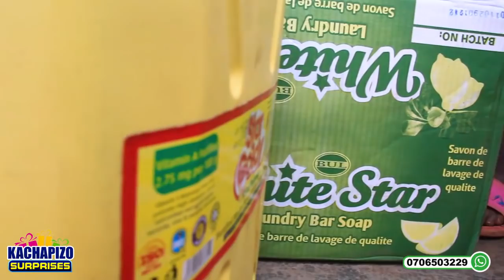Joan From Saudi Arabia Sends Kachapizo To Surprise Her Mother in Myanzi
Kachapizo Ne Betty is a dynamic comic duo involving Uganda's award winning actress, "Leilah Kalanzi Kachapizo" and famous Bukedde TV personality and also re-known bakayimbira drama actor, "Bruno Betty". Both are signees of the famous "Bakayimbira Dramactors Group" and Leila also featured in the famous "Stecia & The House Girl" play and many others that include; Kigenya agenya, school canteen, akandolindoli, comedy files among others.

Watch this video and trust me you will not only laugh hard but also learn a thing or two and please feel free to share with others what you think in the comment section. Leilah Kalanzi also has another youtube channel with a very interesting programme where she hosts celebrities and they show the world all the scars (enkovu) on their bodies and how they came about. to subscribe and enjoy.

We appreciate your full support that is endless and keep calling upon more people to subsribe to this channel, Thank you.